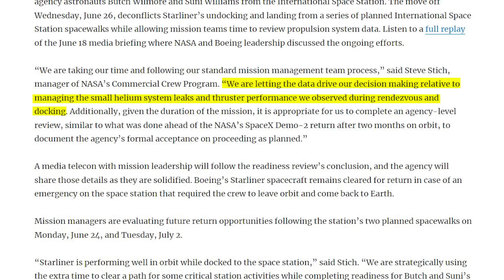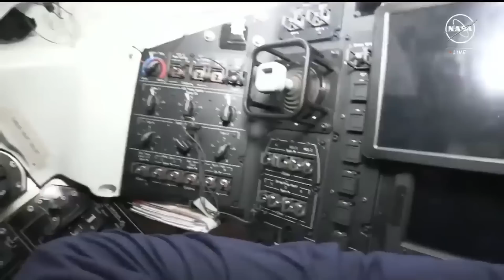Boeing’s Crewed Starliner Undocking Was Just Delayed Indefinitely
What was originally planned to be around a week-long stay at the ISS has now been pushed back to an indefinite date. Late last night the agency made the decision to move off the June 26th departure date and are now working to figure out a possible return opportunity. Specifically, they want more time to review data related to the Helium leaks and thruster failures that occurred earlier in the mission.

While this helps teams gather data, Starliner only is rated for a total of 45 days docked to the station. That means that within the next few weeks, they either gather necessary data, deem the spacecraft safe, and send crew back to Earth on Starliner, or other options would be needed. As of right now, the agency is adamant that Starliner is safe and will soon bring the astronauts back home. Here I will go more in-depth into the new delay, what data the agency and Boeing are looking at, future departure opportunities, and more.

Chapters:
0:00 - Intro
0:46 - Unknown Return Date